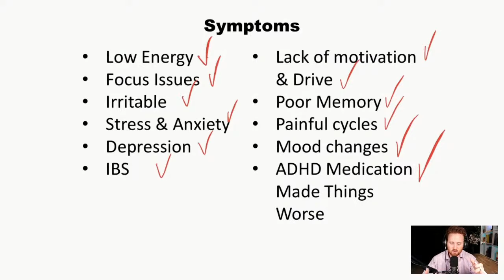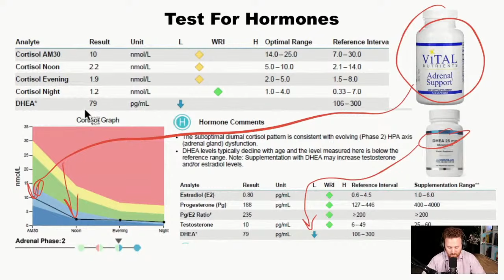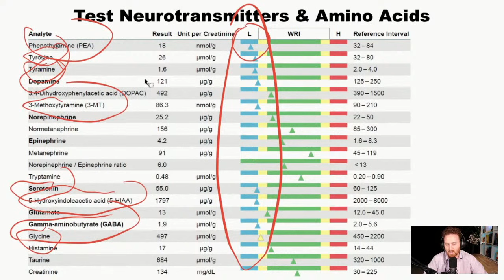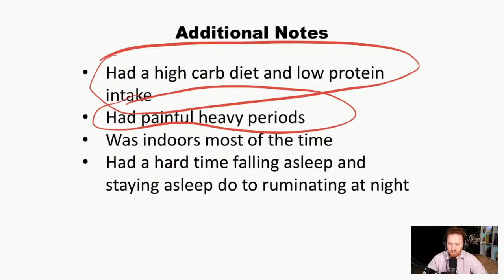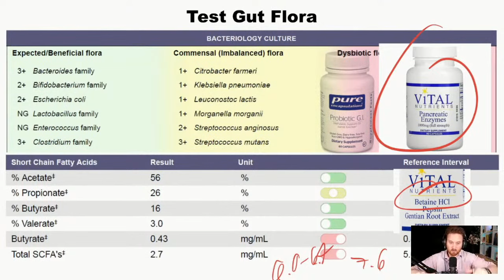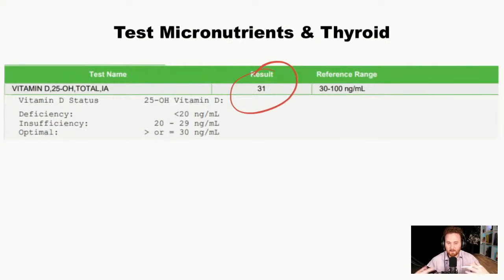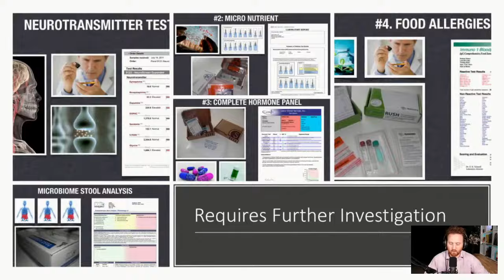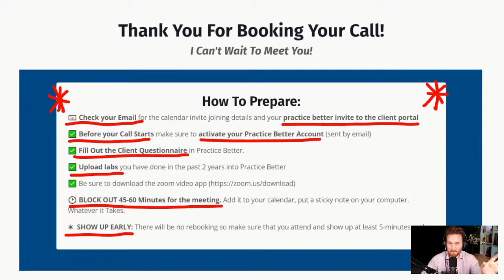The Trick To Managing ADHD Without Medication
🖐Want my help to improve your ADHD in a more natural way? Then act quickly to take advantage of purchasing a discounted consultation with me for a limited time